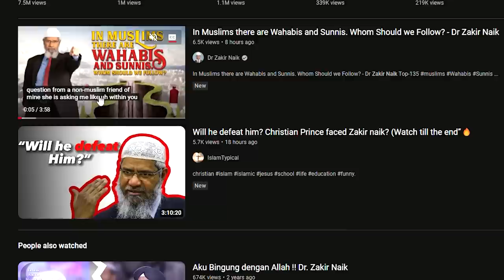Is Zakir Naik Right? The Shocking Truth About ALL Prophets!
The most valuable gift you can send to your demised loved ones:
In Muslims there are Wahabis and Sunnis. Whom Should we Follow? - Dr Zakir Naik Original Video:

God bless!